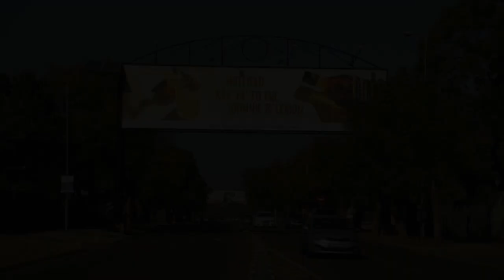Skoknuus oor At se dood – Binnelanders | S12 | Ep 139 | kykNET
Sersant Molefe bring slegte nuus aan die Binneland-familie: At Koster is dood.